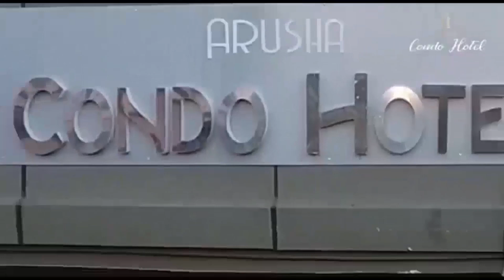KIJANA WA KIMASAI ANAYETEMBEA KAMA NYANI AONESHA KIPAJI CHAKE KIKUBWA CHA KUCHEZA NA MWILI WAKE...